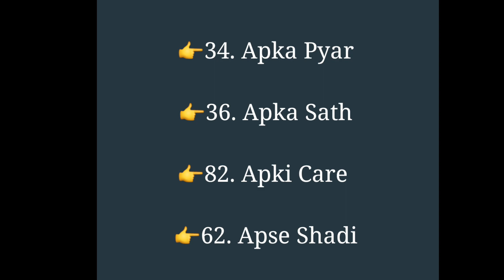love game | love quiz game | wo apse kya chahate hai